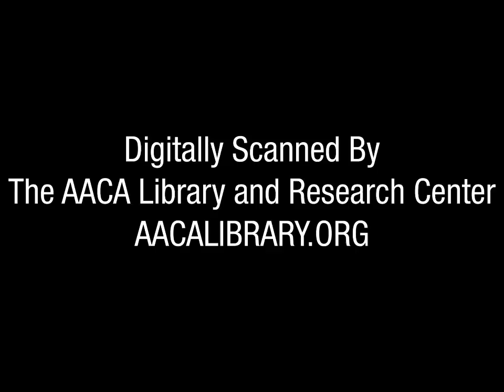Hershey Hill Climb 1966 - 8mm Film Scan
Silent Film. This is an 8mm film scan using the Wolverine 8mm Film2Digital MovieMaker.